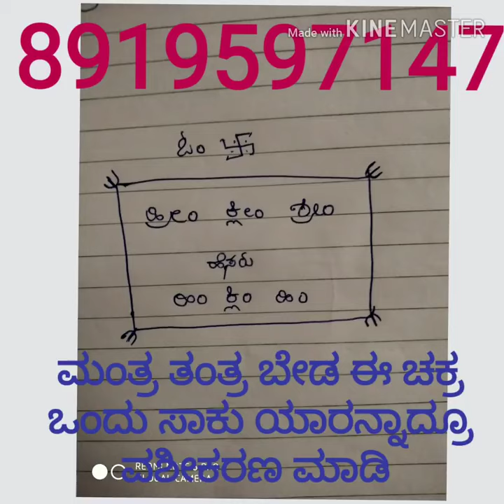ಈ ಚಕ್ರ ಬರೆದರೆ ಸಾಕು ವಶೀಕರಣ ಆಗುತ್ತೆ, ಮಂತ್ರ - ತಂತ್ರ ಬೇಡ